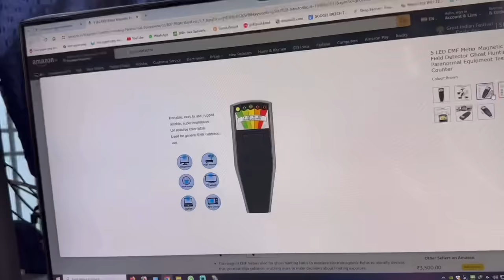New Cycle Chori Prank On My Brother 😂 Zeeshan Rooo Diya 😭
New Cycle Chori Prank On My Brother 😂 zeeshan Roo Diya 😭